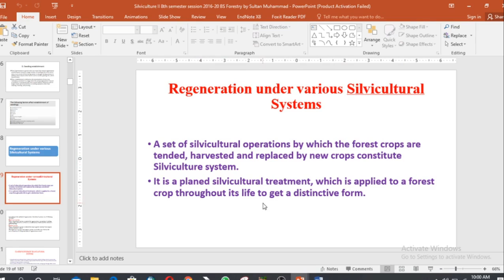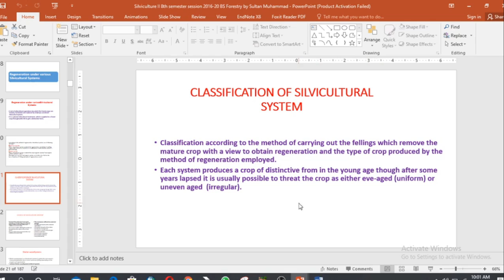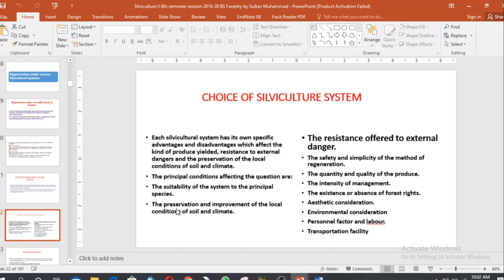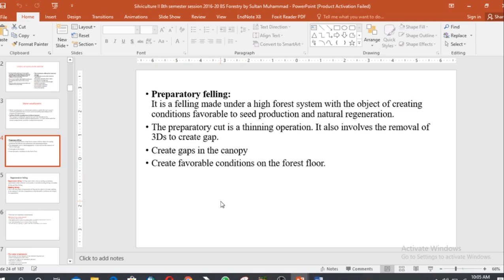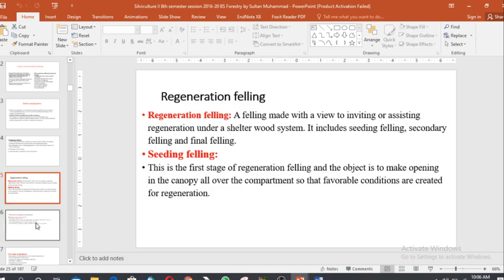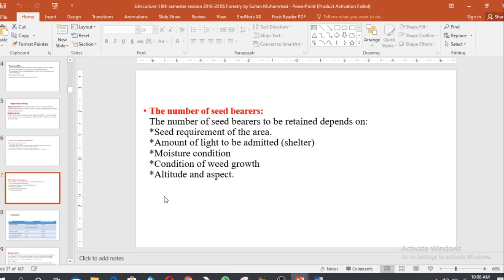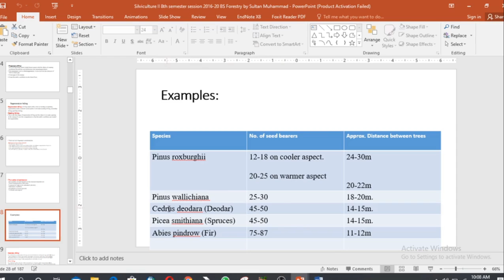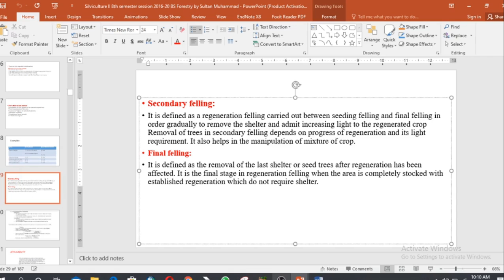Silvicultural Choice of silviculture System Shelter Wood | Forest Education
This video tells about the concept introduction and choice of silvicultural system with complete detail of shelter wood system